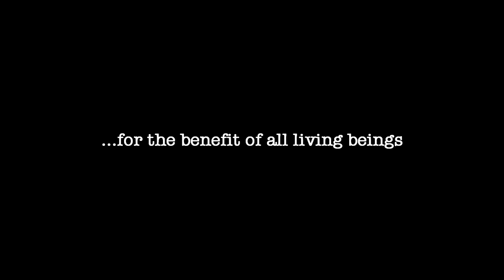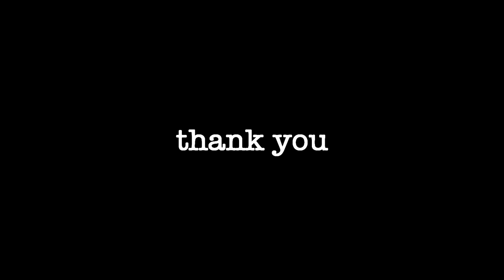Xiu Xiu // For The Benefit of All Living Beings // documentary feature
«For the benefit of all living beings» — документальный лайв о Xiu Xiu. Фильм повествует о безумии и сюрреализме внутреннего мира организма Xiu Xiu и содержит в себе документальные съёмки концерта в Санкт-Петербурге в мае 2017 года.